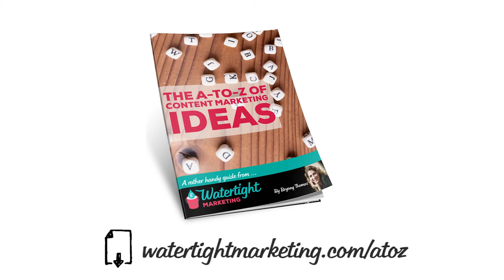Content Marketing Ideas from A to Z: G = Goals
| Could you create some content that helps people meet and celebrate their goals?